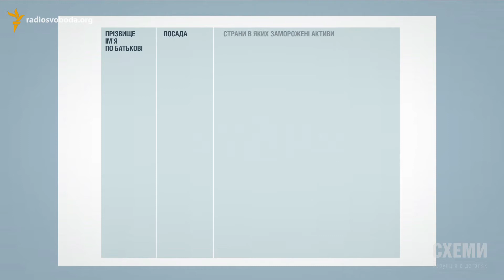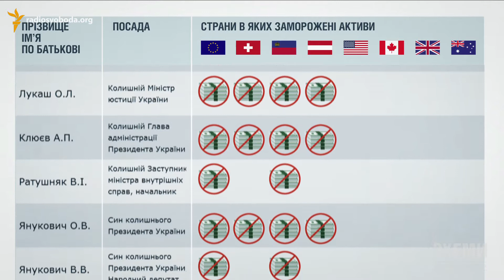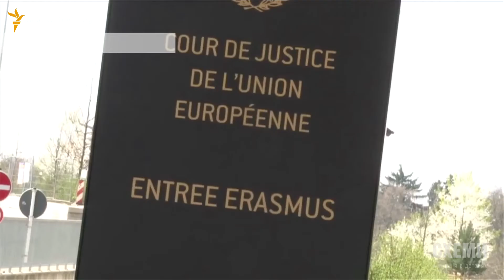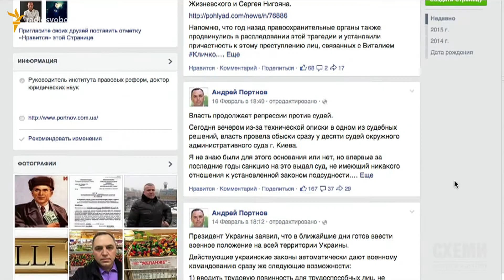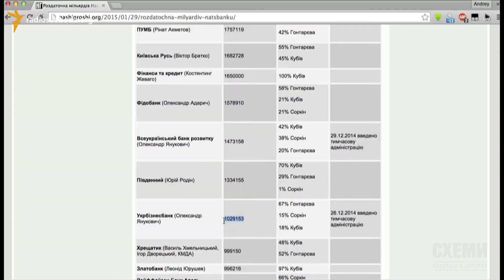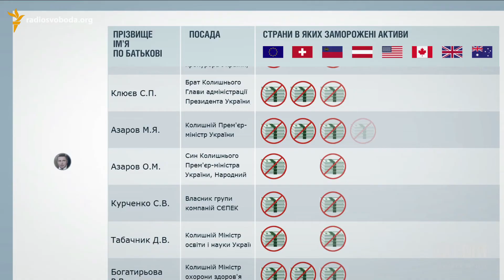Чи будуть розморожені рахунки та зняті санкції?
Олена Логінова
МАЙДАН: РІК ПОТОМУ
Вбивства на Майдані сколихнули весь світ…  Вже у лютому цивілізовані країни нарешті почали запроваджувати адресні санкції проти керівництва України - Януковича та його оточення.
Країни, що віднайшли на рахунках у своїх банках гроші українських чиновників з санкційного списку - заморозили їх. Виведені за кордон сотні мільйонів могли повернутись в український бюджет.
Утім, от-от спливе термін дії санкцій. Невже через бездіяльність українських правоохоронців рахунки азарових, януковичів будуть розморожені?
Програма "СХЕМИ"- спільний проект Радіо Свобода і Першого Національного каналу.
Автор: Наталія Седлецька